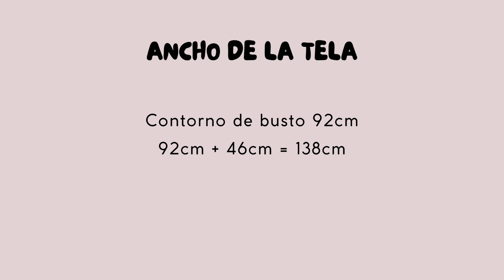BLUSA ENCAUCHADA Sin MOLDES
𝐓𝐨𝐝𝐚𝐬 𝐭𝐮𝐬 𝐜𝐨𝐬𝐚𝐬 𝐬𝐞𝐚𝐧 𝐡𝐞𝐜𝐡𝐚𝐬 𝐜𝐨𝐧 𝐚𝐦𝐨𝐫. 𝟏 𝐂𝐨𝐫𝐢𝐧𝐭𝐢𝐨𝐬 𝟏𝟔:𝟏𝟒🩷